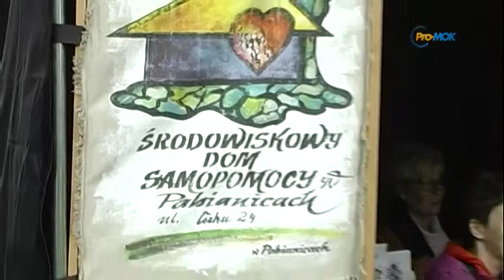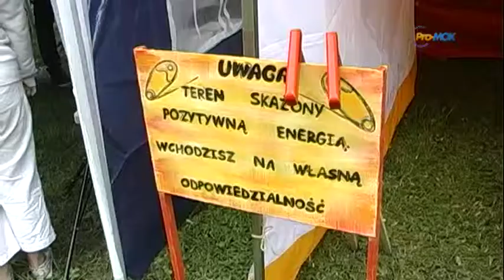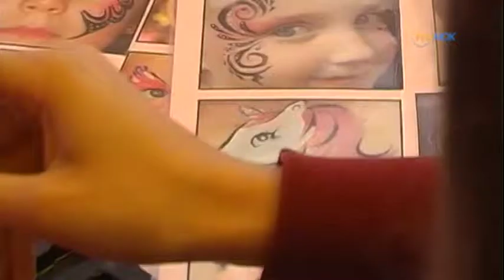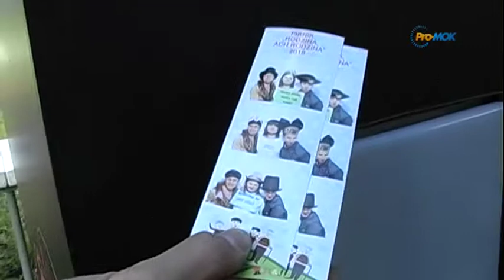Puls Miasta 2018 05 23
Puls Miasta
Piknik „Rodzina, ach rodzina”